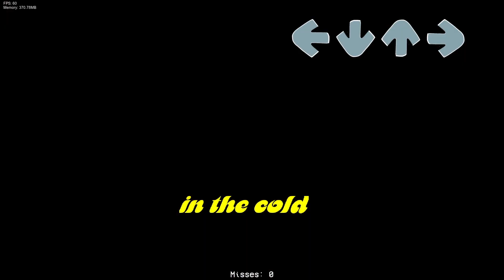TWIDDLEFINGER, RINGALING, TWIDDERFACE | FNF Character Test | Gameplay VS My Playground